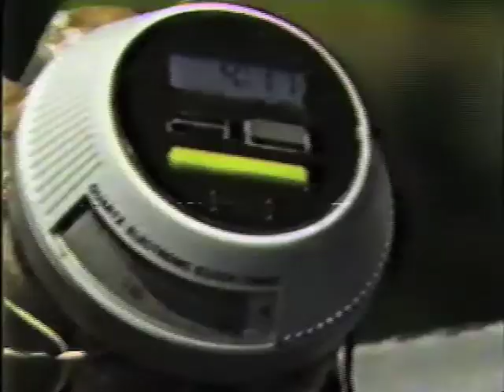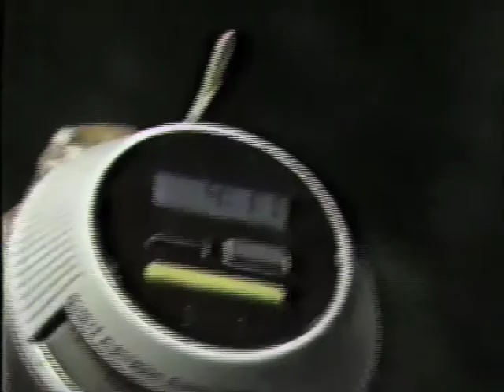GENERAL HOSPITAL -1880 CENTRAL RAILROAD BOMB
Black Hills SD & MOUNT RUSHMORE